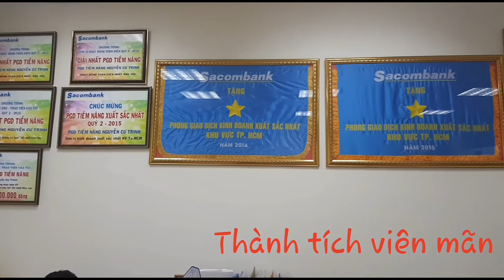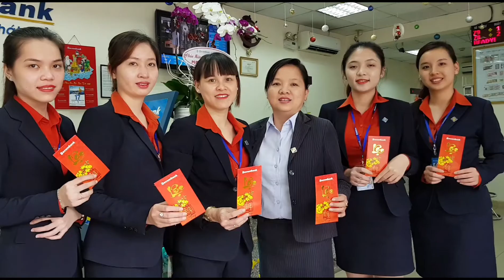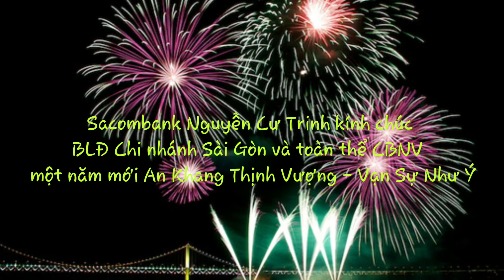SACOMBANK NGUYỄN CƯ TRINH